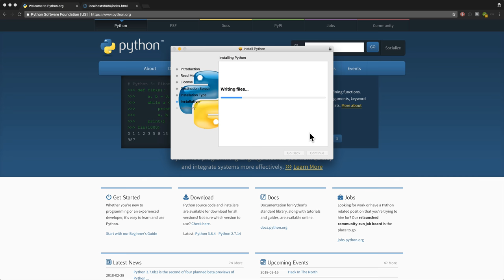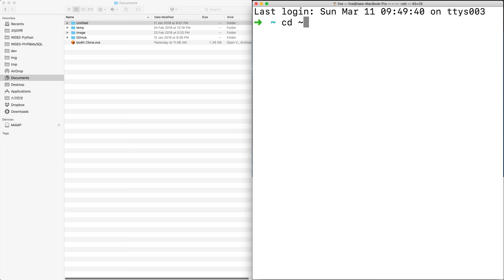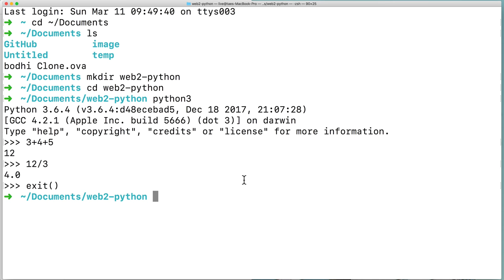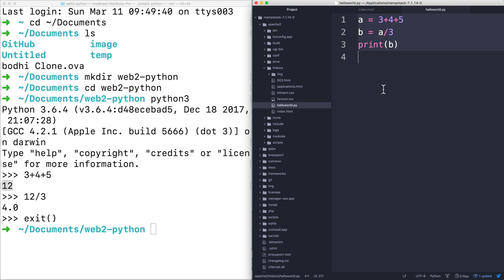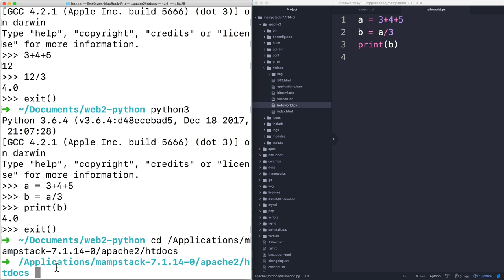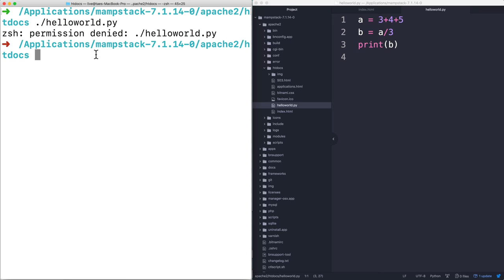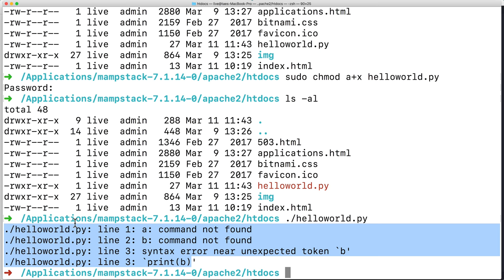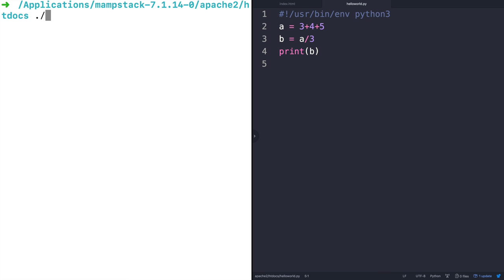WEB2 - Python - 3.3.2.실습환경 준비-Python 설치 및 실행(MacOS)